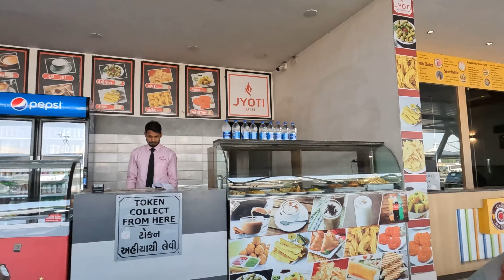Finally Guys Daman Poch He Gaye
Welcome to MV18 Films, the YouTube channel hosted by Manav Gorasia. At MV18 Films, we strive to create captivating content that will leave you amazed. Our primary focus is on vlogging, where we take you on exciting adventures and share our experiences.

But that's not all! We also delve into the world of gaming, offering live streams and video uploads that will immerse you in thrilling gaming sessions.

In the future, we have plans to venture into moto vlogging, capturing the exhilarating moments of life on two wheels. Drawing inspiration from Gaurav Bhai (Flying Beast), we aim to create engaging and entertaining content that will keep you coming back for more.

Join us on our journey at MV18 Films, where we promise to bring you the best of vlogs, gaming, tech, and eventually, moto vlogging.

Our Team - Rahul Jena, Kush Patel, Yash Patel

Camera - Go Pro Hero 10, Iphone 12 Pro Max